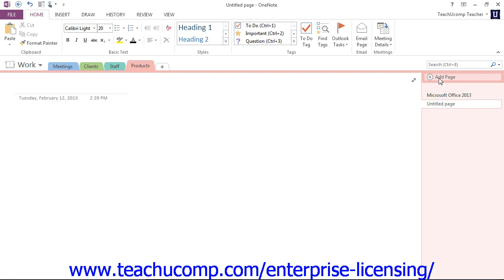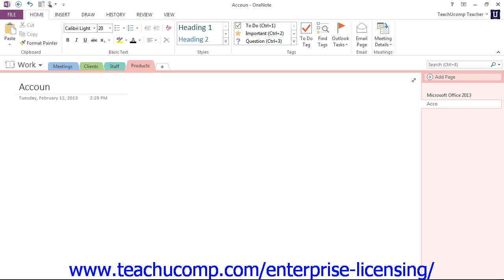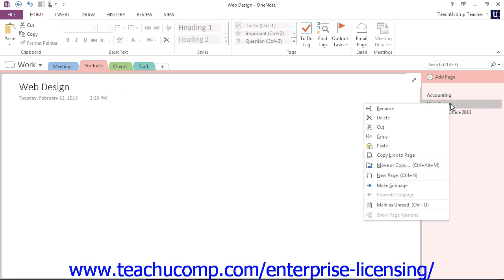Microsoft Office OneNote 2013 Tutorial Getting Started 2.3 Employee Group Training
A clip from Mastering OneNote Made Easy: Creating, Moving, and Deleting Sections. Get a FREE demo of our training for groups of 5 or more